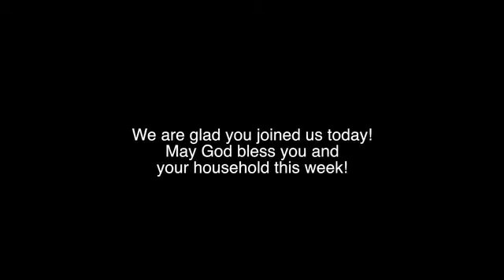Forsaken - Pastor Randy Scheil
Last week we saw how Jesus was mocked and crucified "He saved others, He cannot save Himself" (Matthew 27:42). Ironically if He had saved Himself, then no one else could have been saved...